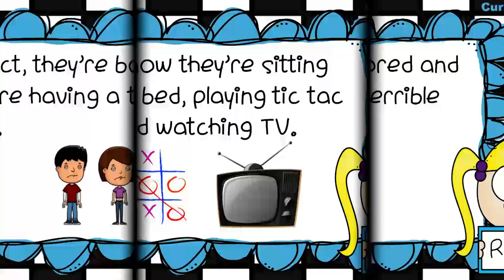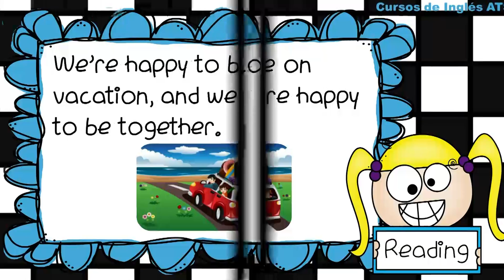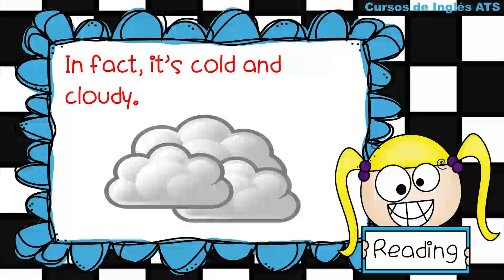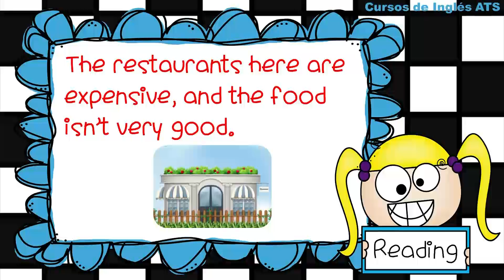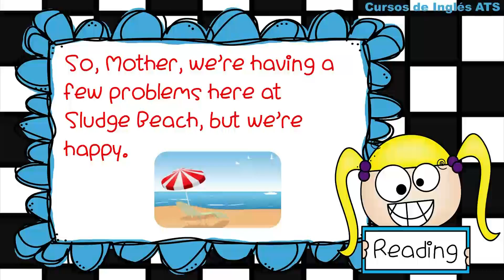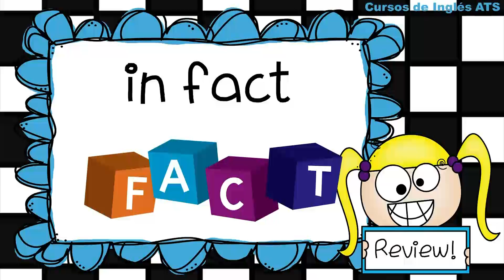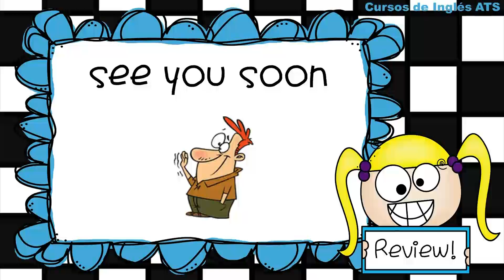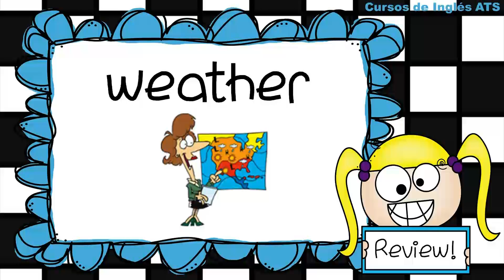Reading: Dear Mother | Verb To Be and Present Continuous